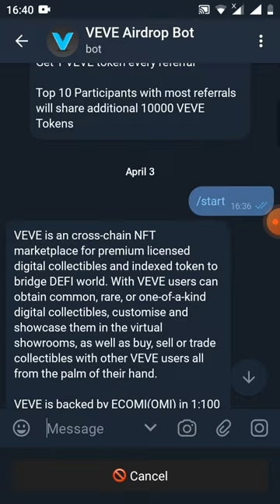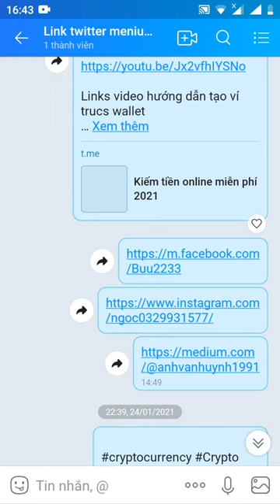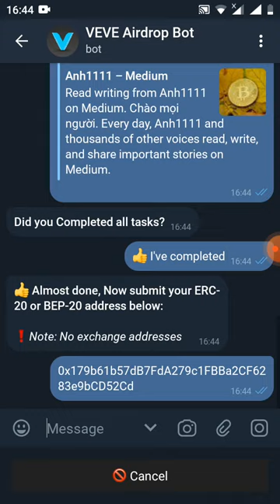nhận free 50 token VEVE -Get Giude 50 token VEVE (dự án lít sàn pankaceswap và uniswap (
Link đk chax bost

 💰 Balance : 50 VEVE
 📤  Wallet : 0x179b61b57dB7FdA279c1FBBa2CF6283e9bCD52Cd
 👥 People invited : 0